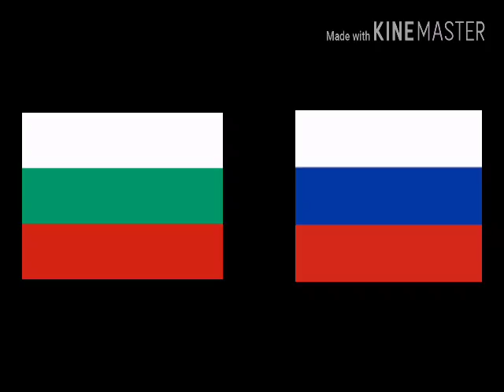Teoria o Countryballach #25 "Czy Bułgaria jest młodszym bratem Rosji?"